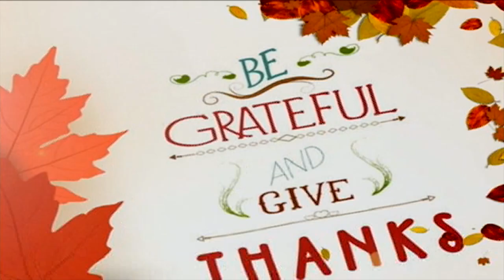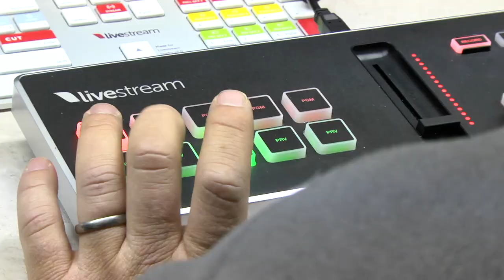A view from the booth at Belfry football game